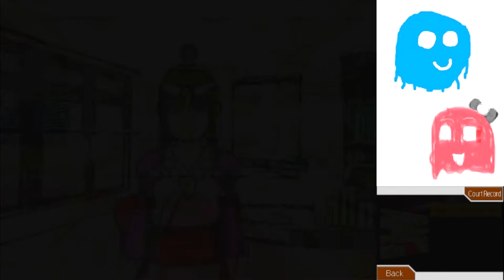Phoenix Wright Trials and Tribulations Part 13: I Can't Believe they Killed Reggie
It's okay, Bowser is here to take over for him...